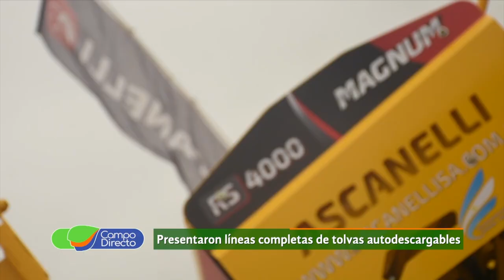Ascanelli en Expoagro: “Hemos arrancado muy bien el año”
La fábrica cordobesa Ascanelli llegó a Expoagro con toda su producción vendida,  señal de una buena cosecha en nuestro país.